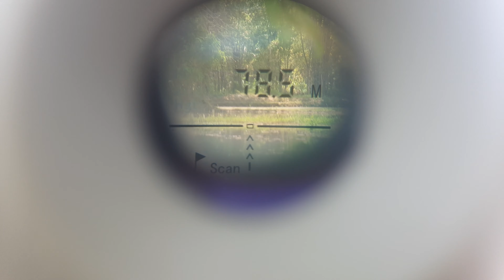SANGGONG BURUNG MANDAR JARAK JAUH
kali ini saya nyanggong MandarBiru yaa di pinggir jalan sawah dan sudah poin 3 yaa baru rekam video
S E L A M A T  M E N O N T O N